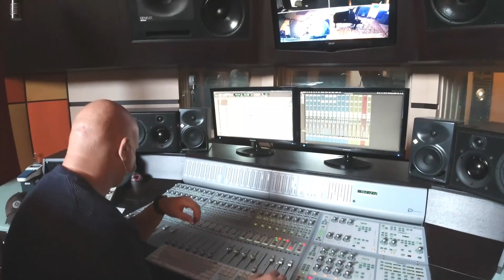Melt with the universe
Written (1992) and performed (2021) by Roberto De Nicolò, Piero De Lucia
Mixed and mastered by Nicola Cisternino
Recorded at International Sound - Conversano by Barti Paradiso